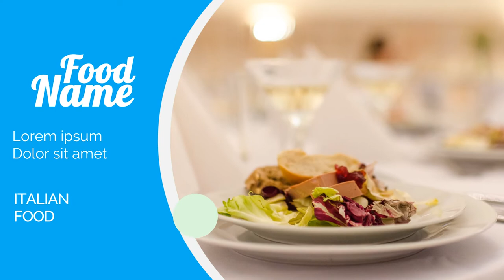Contoh Video Promosi, Video Penjualan, Cinematic, Jasa Membuat Video di Cicantayan, Sukabumi